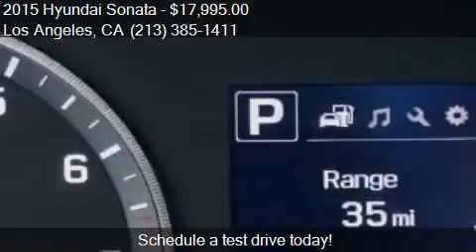2015 Hyundai Sonata SE 4dr Sedan for sale in Los Angeles, CA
This 2015 Hyundai Sonata SE 4dr Sedan is for sale in Los Angeles, CA 90004 at Midway Auto Center.

Engine: 2.4L I4
Transmission: Automatic 6-Speed
Color: Off White
Mileage: 37527
Contact Midway Auto Center 3737 Beverly Blvd. Los Angeles, CA 90004 to test drive this 2015 Hyundai Sonata SE 4dr Sedan today.